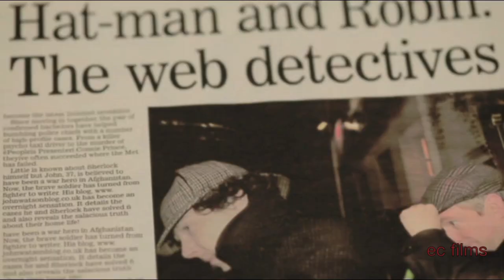BBC Sherlock: A Game Of Shadows (Fanmade Trailer)